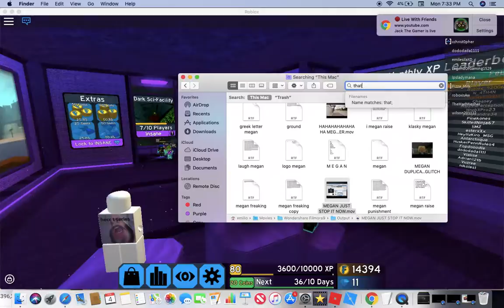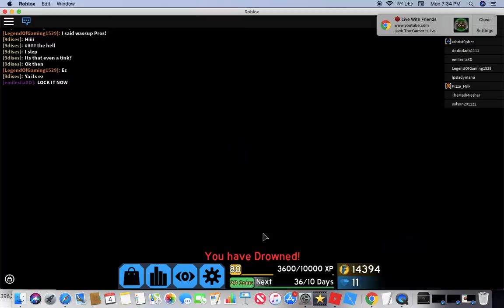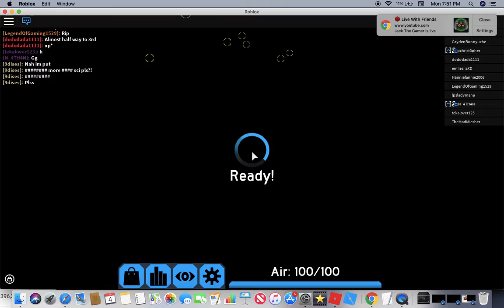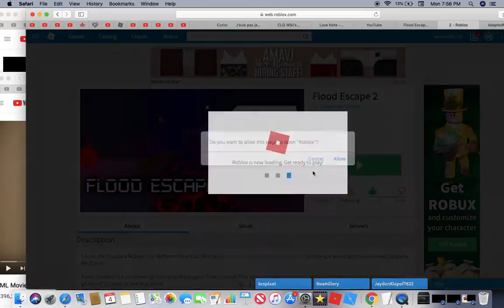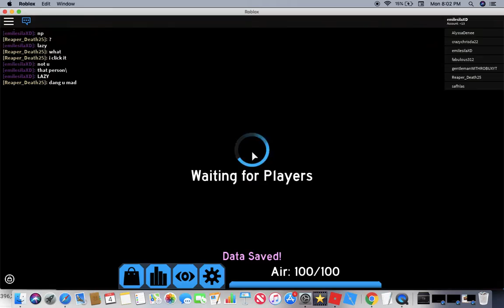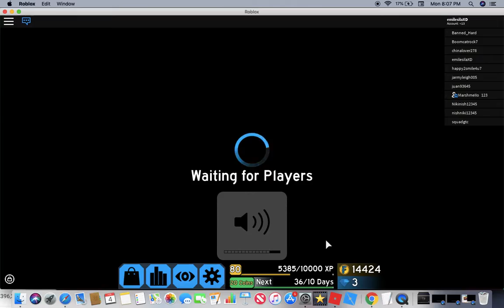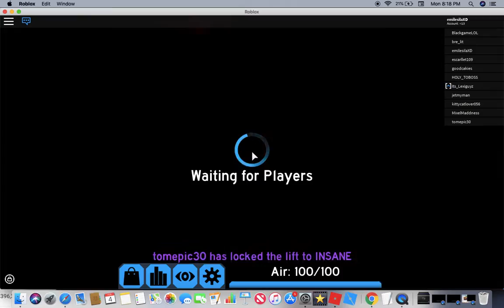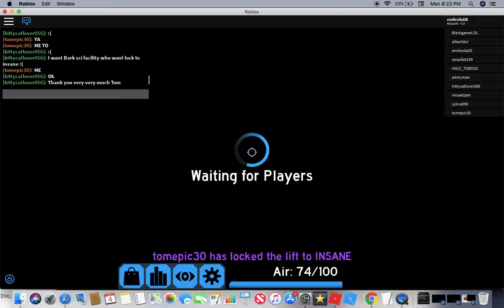AFTER THIS YOU SURVIVE FLOOD ESCAPE 2